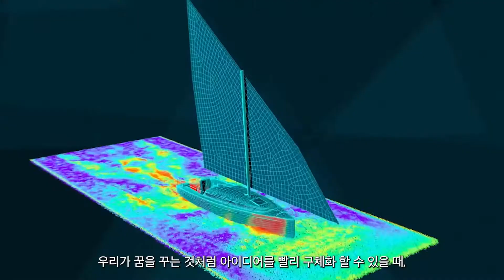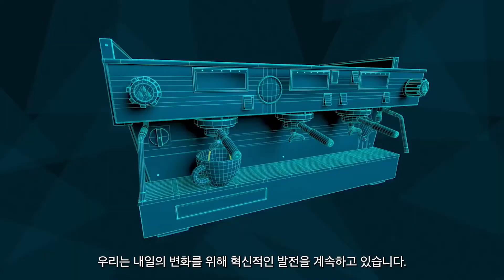알테어 - Change Tomorrow, Together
알테어는 좋은 데이터가 더 나은 의사 결정을 내리고 더 나은 내일을 맞이한다는 것을 잘 알고 있기에, 시뮬레이션과 고성능 컴퓨팅, 그리고 인공 지능을 통합하기 시작했습니다.

알테어는 다양한 산업 분야의 사용자들이 혁신적인 마인드가 획기적인 발견과 혁신을 개발할 수 있도록 더욱 스마트하고 연결된 세상을 위한 솔루션을 계속 만들어 나가고 있습니다.

끊임없이 발견하는, 여러분의 무한한 성장에 알테어가 함께 하겠습니다.

* 2021년 9월 15일 (수)
Altair Technology Confenrence 2021이 온라인으로 여러분을 찾아갑니다!
놓치고 싶지 않으시다면 지금 바로 사전 등록을 신청하세요.